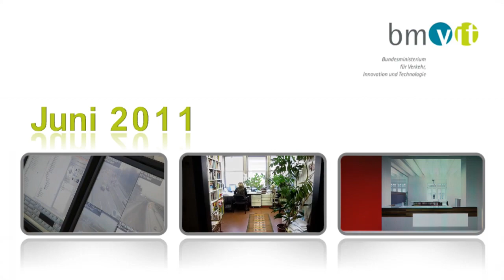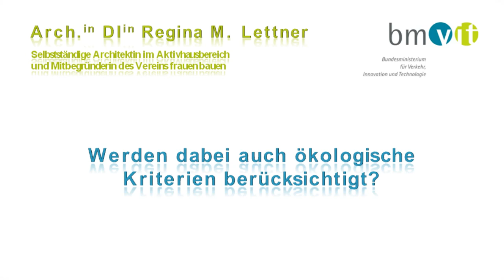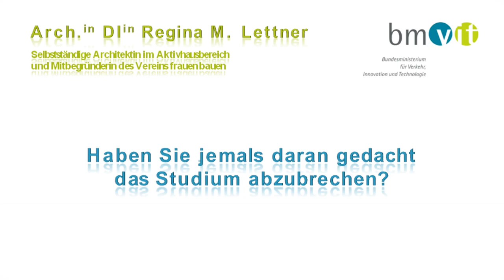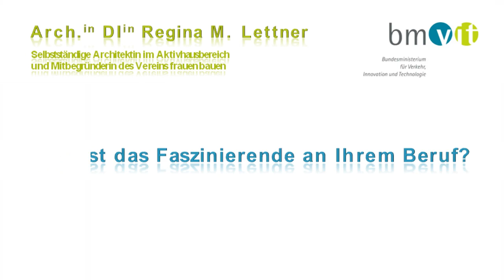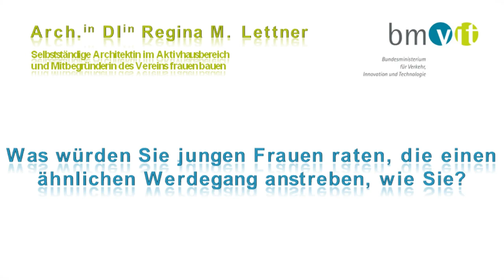FEMtech-Expertin Regina M. Lettner - Architektin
Arch.in DIin Regina M. Lettner, selbstständige Architektin im Aktivhausbereich und Mitbegründerin des Vereins frauen bauen, im Interview mit Mag.a Beatrix Hausner (ÖGUT). Durchgeführt im Rahmen der Aktion FEMtech im Rahmen des Förderschwerpunkts "Talente" des Bundesministeriums für Verkehr, Innovation und Technologie